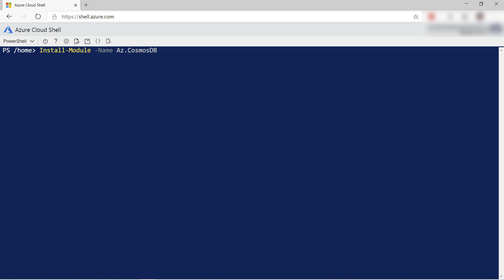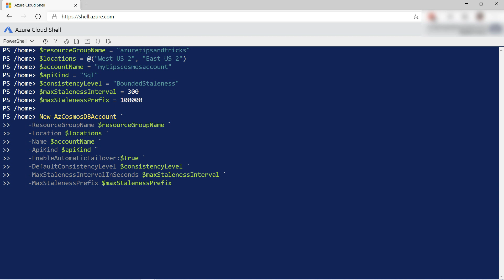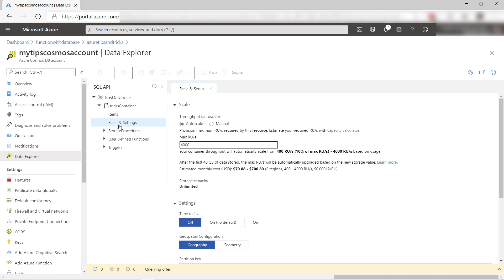How to work with Azure Cosmos DB with PowerShell | Azure Tips and Tricks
In this episode of Azure Tips and Tricks, learn how to work with Azure Cosmos DB with PowerShell.